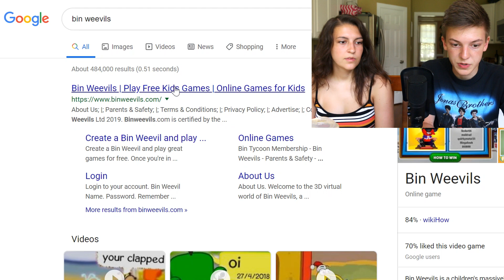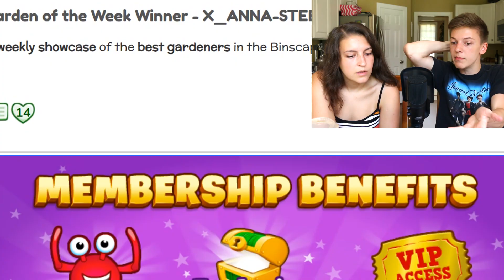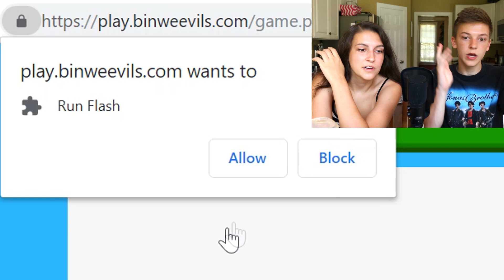Playing Bin Weevils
great game!